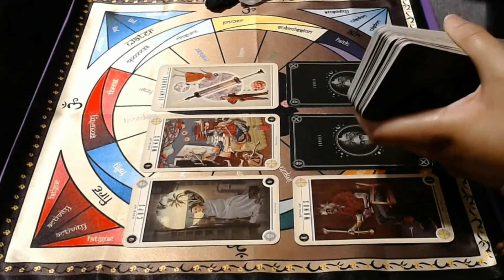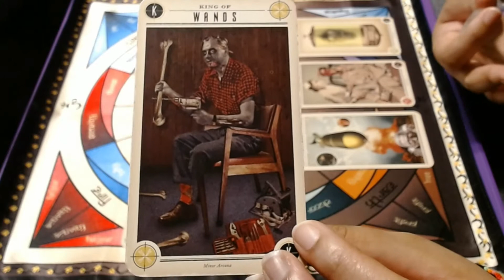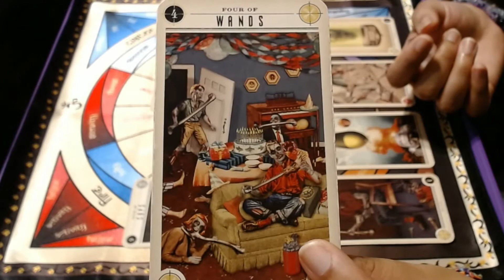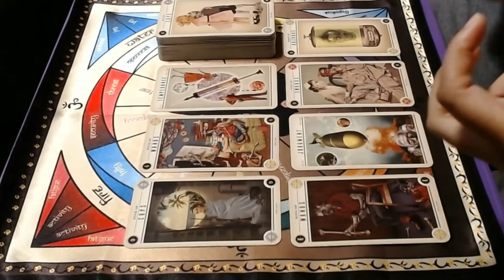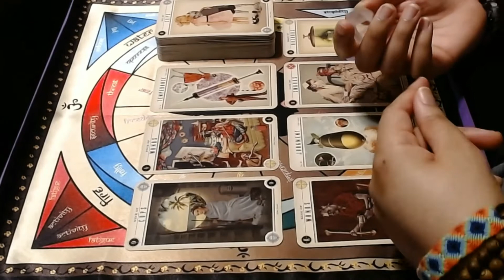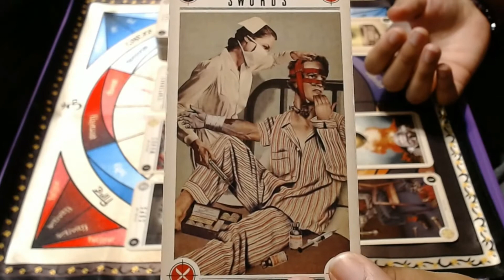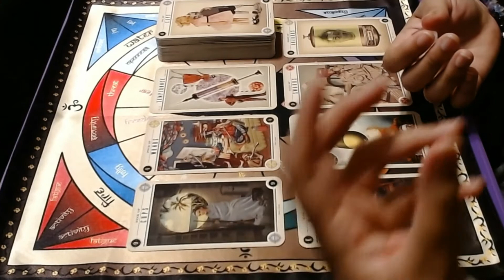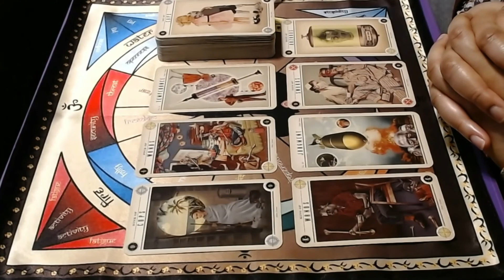♑️♑️ Capricorn / October / 2020 ♑️♑️ Try and See Each Other's Point of View